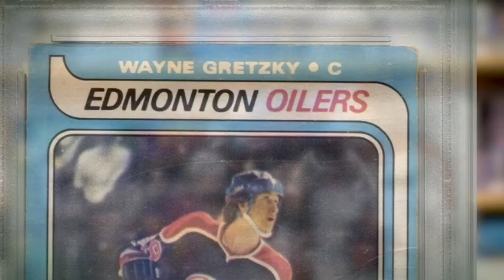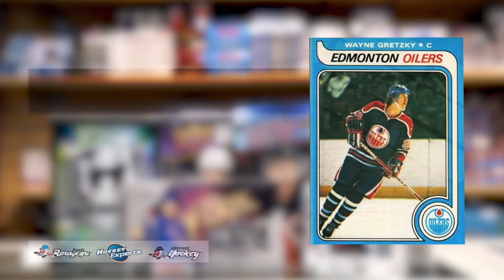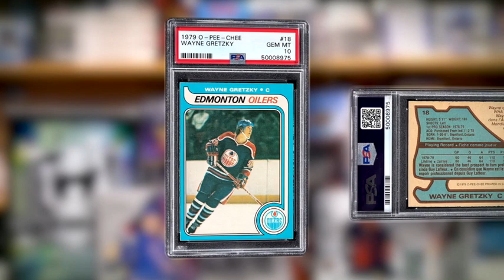Hockey Le Magazine - Saison 7 - Émissions complètes - Émission 5